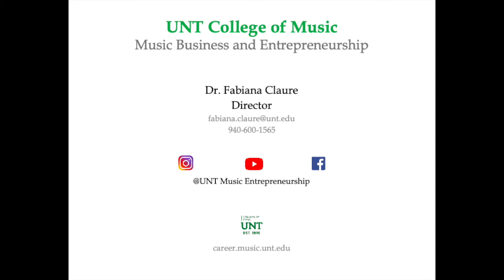New Zealand String Quartet - UNT Music Entrepreneurship Departmental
The New Zealand String Quartet talks about what it takes to build and maintain a chamber music career.

career.music.unt.edu